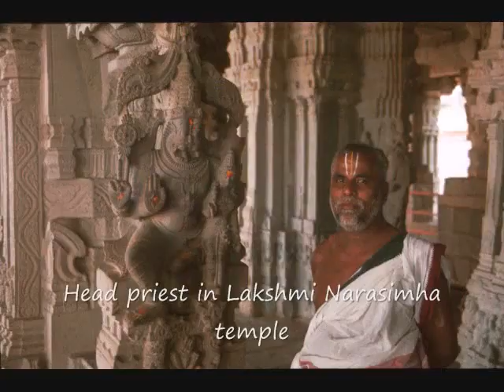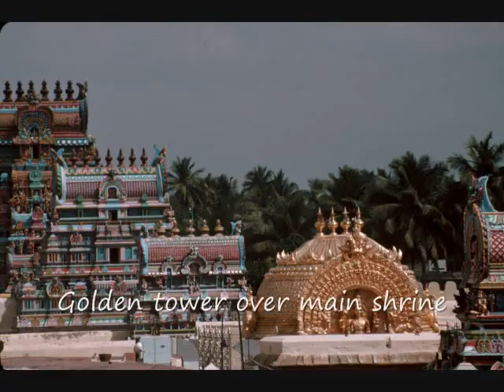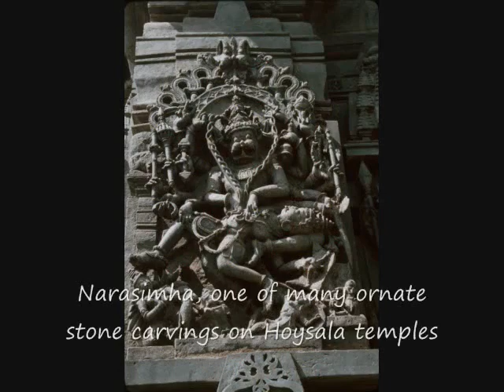Amazing India - Holy Sites of South India, by Stephen Knapp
Category: Stephen Knapp, India, World, Hindu, Hinduism, Sanatan Dharma, Vedic Culture, Veda, Puran, Chistianity, Islam, Quran, Islam, Muhammad, Krishna, Christ, Religion, News, Meditation, Yoga, Peace, Temple, Mantra, Divine, Guru, Karma